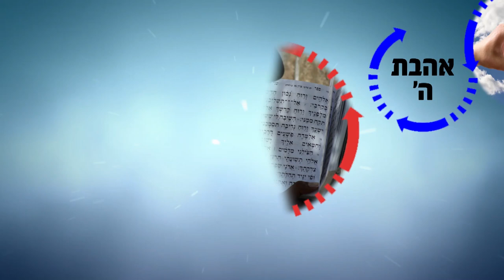בחיים צריך קו ברור! שיעור חזק ביותר! | הרב רפאל זר HD